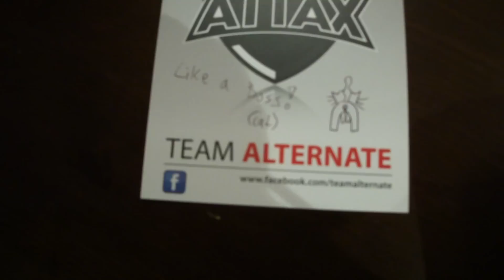CSS Bootcamp: Pizza ohne Käse